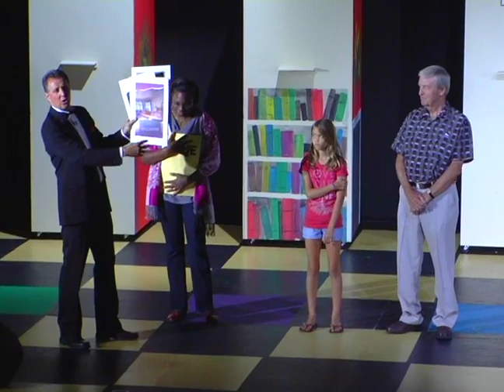FPG: Clue, The Musical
The Freeport Players' Guild presents Clue, the Musical
Filmed March 2011 by Keen i Media Ltd
Directed by Olivia Dorsett

Starring:
Mr Boddy, Derek Gape
Col. Mustard, Kenton Pinder
Professor Plum, Tony Lowe
Mr. Green, Chris Mockrish
Ms. Peacock, Dalia Alemán
Ms. Scarlett, Joanna Llambias
Mrs. White, Ivy Elden
Detective, Ewurabena Appiah

Musical Director, Gloria McGlone
Piano, Hazel Springer
Cello, Ismail Akbar
Drums, Marcus Hinsbey
Costumes, Martina Geiger
Props, Annie Roberts & Martina Geiger
Set Construction, Bob Stone
Set Design, Olivia Dorsett & Bill Nelson

Each night, the audience chose the cards and played the game live. The cast had different lines depending on who the killer was. Kudos to this talented team! We dedicate this in loving memory to our Col. Mustard, Kenton Pinder. May he rest in peace.